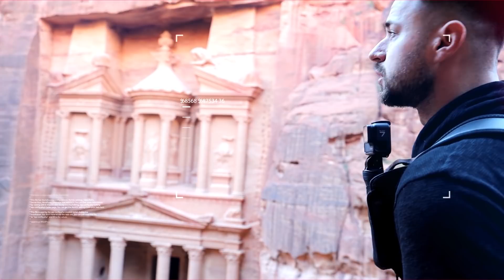GET ABS IN 2 WEEKS !!! NEW WORKOUT !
Repeat this workout 3 times in a week for best results!